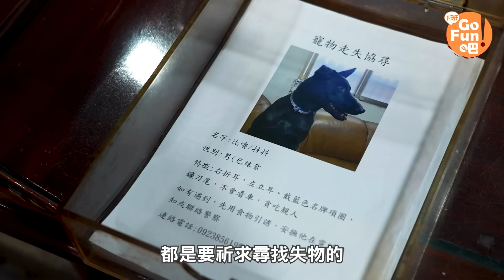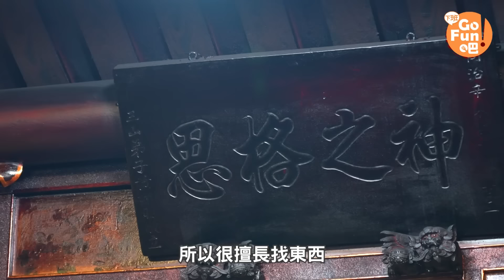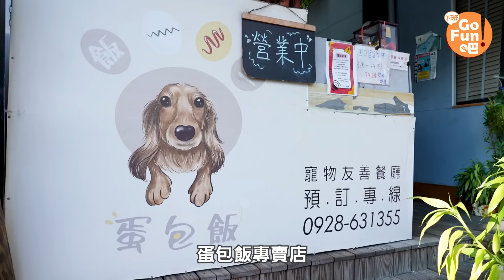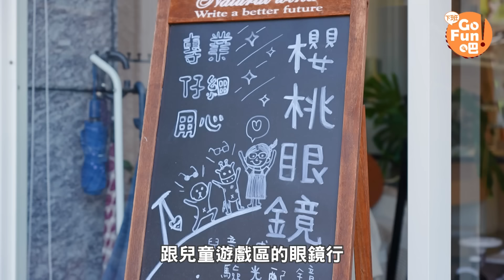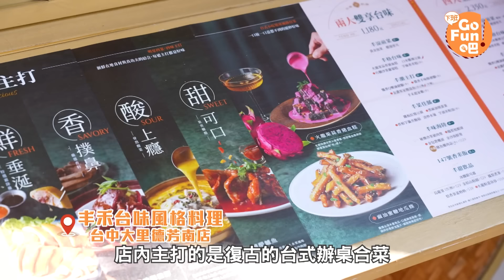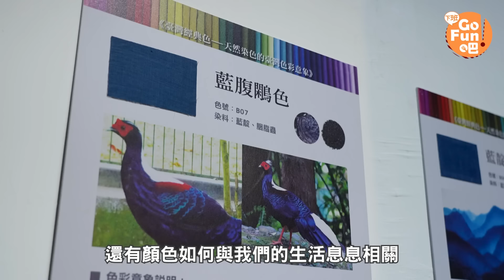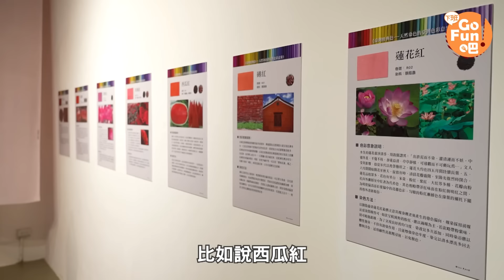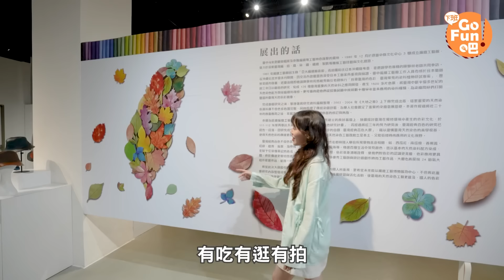【下班GO FUN吧】大里內行人帶路！中興商圈平價美食踩點推薦！EP275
臺中大里中興商圈位於大里的精華地段，美食、服飾、民生用品應有盡有，來這裡絕對可以解決你的一日所需！甚至還有大里版的公益路？一起跟著內行人踩點五間平價美食吧！
00:00 精采預告
00:16 大里七將軍廟
02:53 大里中興商圈-大里杙吉祥物 杙仔
03:13 黑皮海苔飯捲•義大利麵
03:51 飯二蛋包飯
04:28 阿嬌豆花
05:05 古早味楊桃汁
05:35 櫻桃眼鏡
07:48 丰禾台味風格料理(臺中大里德芳南店)
10:05 纖維工藝博物館
13:04 結語
10/24-12/25 天天抽3000、週週抽十萬、隔週抽好車、月月抽百萬、壓軸精品好宅
快到「台中通暨購物節」APP登錄發票！💰